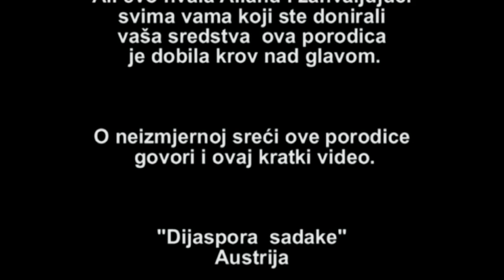DIJASPORA SADAKE: POKRIVENA KUĆA PORODICI IZ VISOKOG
Humanitarna organizacija " Dijaspora Sadake " iz Austrija uspješno je dovršila još jedan humanitarni projekat.

Ovoga puta je to bilo pokrivanje propalog krova u porodićnoj kući Bešlija u selu Stuparići kod Visokog. U veoma kratkom vremenskom roku prikupljena su sredstva i krenulo se sa radovima pokrivanja kuće.

U našem predhodnom vide snimku možete pogledati o kakvom je problemu bio riječ. Ali evo hvala Allahu i zahvaljujući
svima vama koji ste donirali vaša sredstva ova porodica je dobila krov nad glavom.
O neizmjernoj sreći ove porodice govori i ovaj kratki video.

"Dijaspora sadake" Austrija - 2014.g

Priredio: Bilal Isaković

(Islammylife.tv)